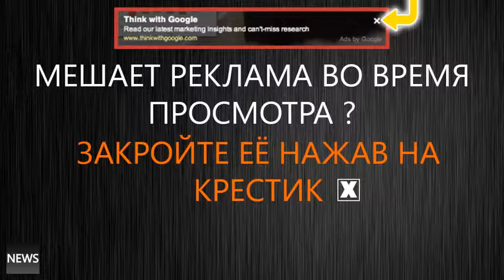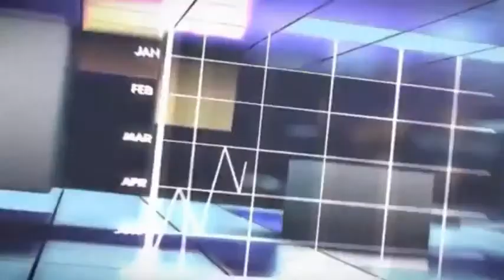2015 Жириновский про Коломойского и его террор